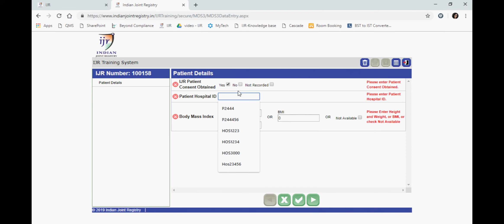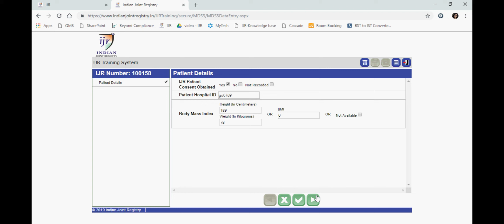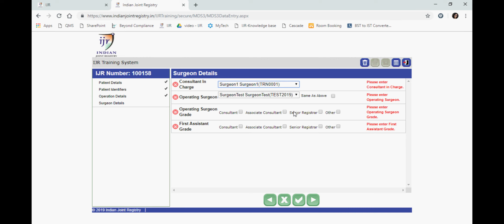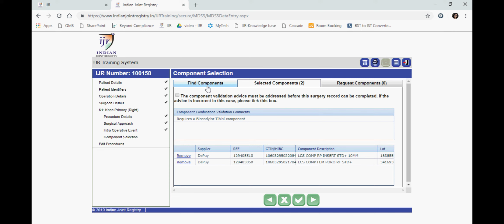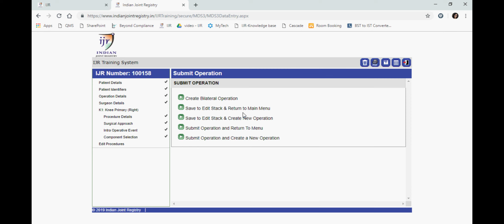IJR Knee Procedure